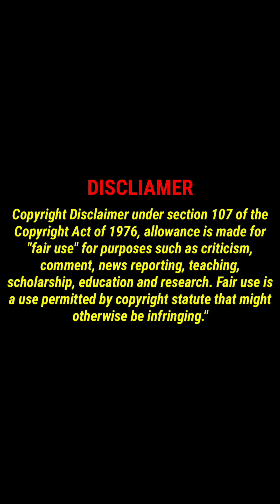Pencil goes through paper without damaging - Magic Bloopers - Rajus Magic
Pencil goes through paper without damaging in Rajus Magic. This is a magic tricks explanation and magic bloopers video in tamil. In this video you will see the bloopers while taking video of this magic performance. In first segment, I will perform a magic. In second segment, I will explain how to do this magic. In third segment, I will show you the bloopers of this magic (Magic Bloopers).